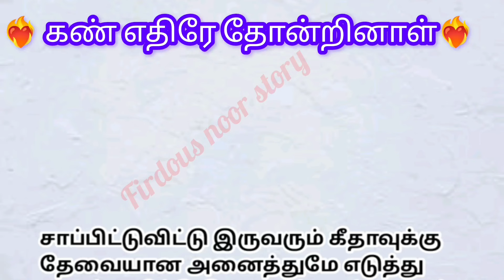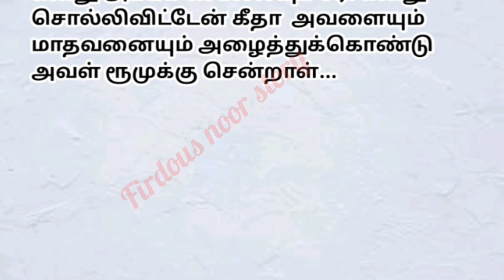மலர்விழி யாருக்காக கவலைப்படுகிறாள் காரணம் என்ன.?padithathilpidithathu kathai story in tha tamil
இணையதளத்திலிருந்து பயன்படுத்தப்பட்டுள்ளது 💐💐🙏🏻🙏🏻❤️❤️